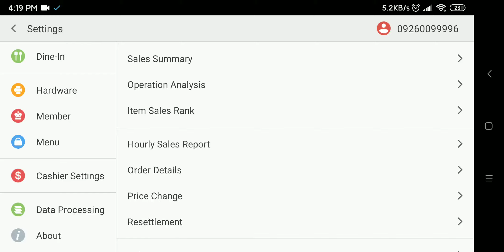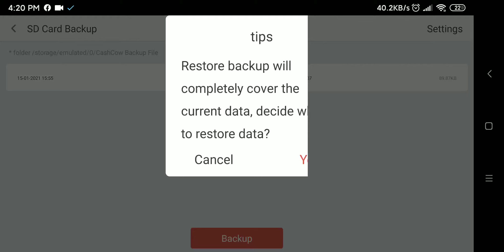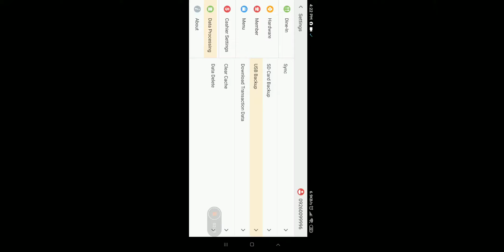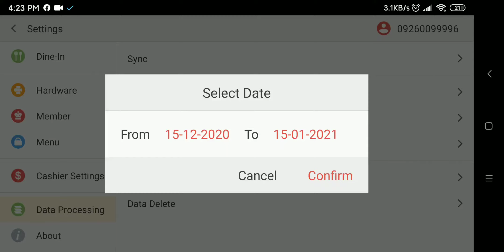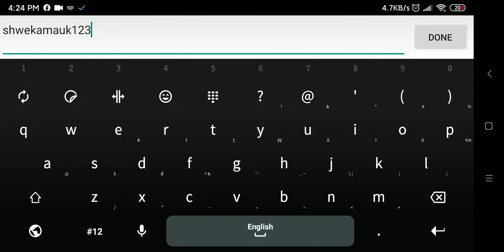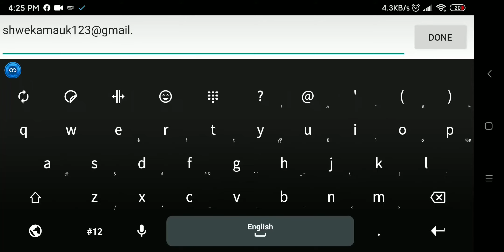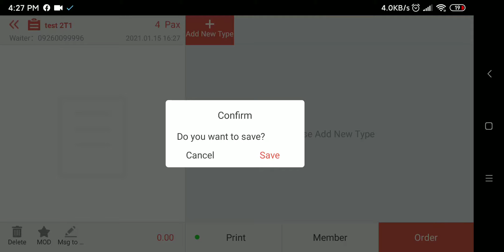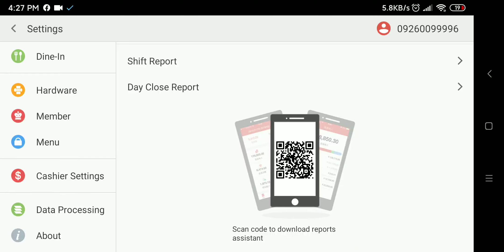CashCow Setting in Data Processing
** သင့်ဧည့်သည်ကို ပျော်စေ ပြုံးစေတဲ့ POS **